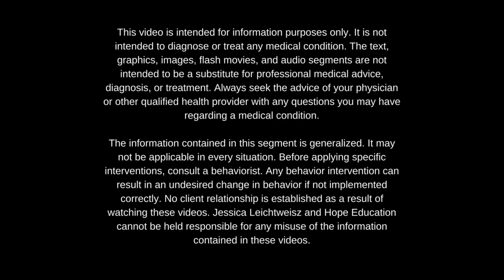Bridge the Gap Featuring Mark Fleming